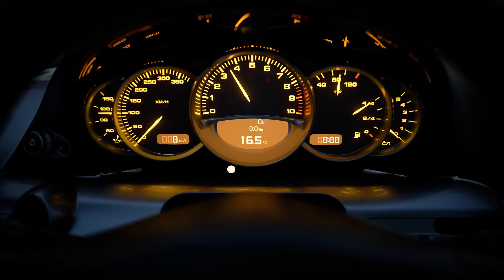Gran Turismo 7 - Trailer PS5 jogos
Assista aqui o Trailer do Gran Turismo 7 - PS5

☻►Quer Mandar algo? Mande aqui:
Irmãos Piologo
Caixa Postal 622
Indaiatuba-SP
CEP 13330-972